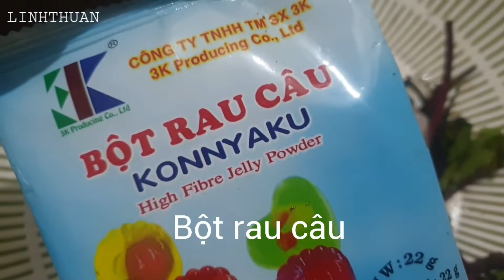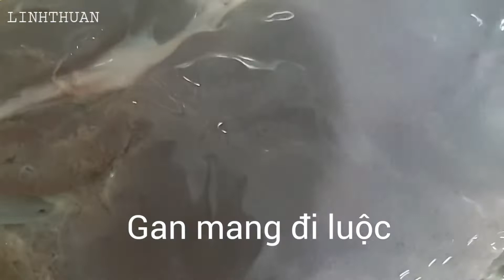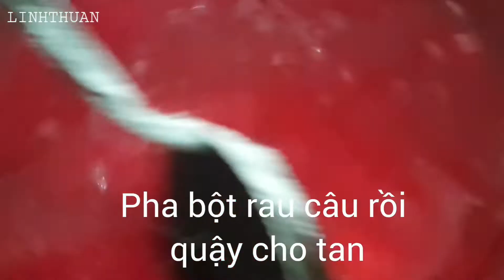Cách làm TIẾT CANH từ củ Dền thơm ngon và bổ dưỡng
Món Tiết Canh thực sự rất kén người ăn do được làm từ huyết sống mặc dù nó khá ngon. Để cho mọi người có thể thưởng thức được món này ngon y như thật và cũng không phải từ huyết sống. Kênh xin chia sẻ cách làm TIẾT CANH CỦ DỀN rất thơm ngon và bổ dưỡng cho sức khỏe. Cả nhà coi, tham khảo và làm thử ăn nhé, món này cực ngon.